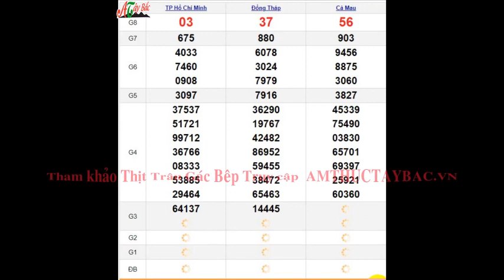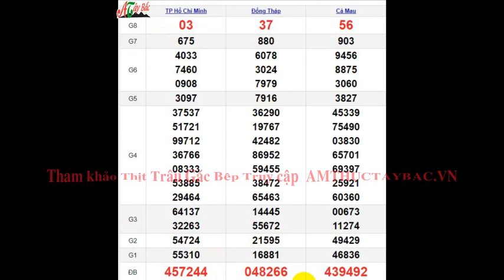Quay Thử XSMN 4/3/2024 SXMN KQ XSMN Thứ 2 dự đoán xsmn ngày 4 tháng 3 năm 2024 tối nay